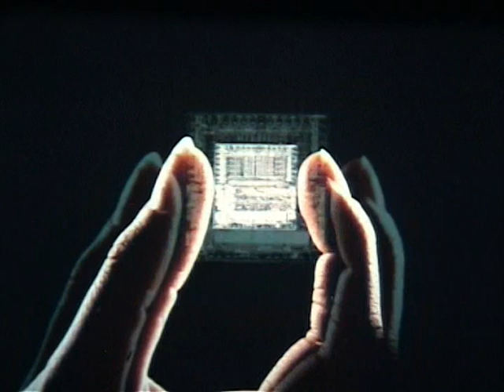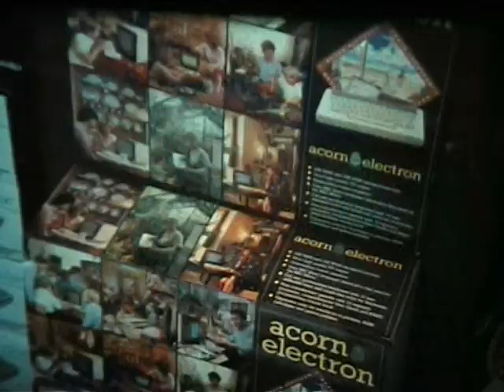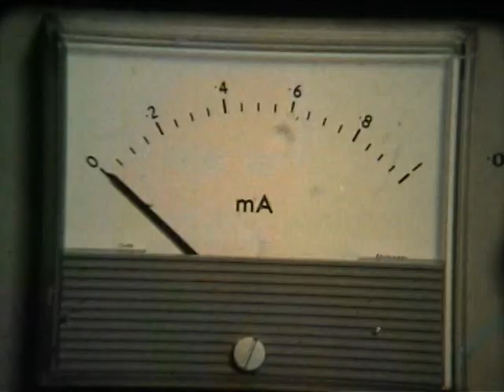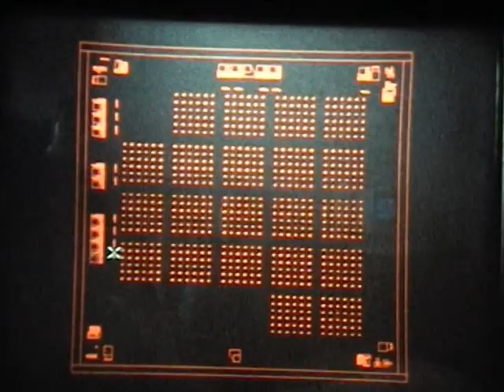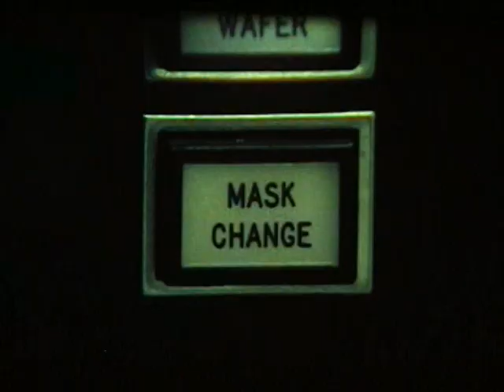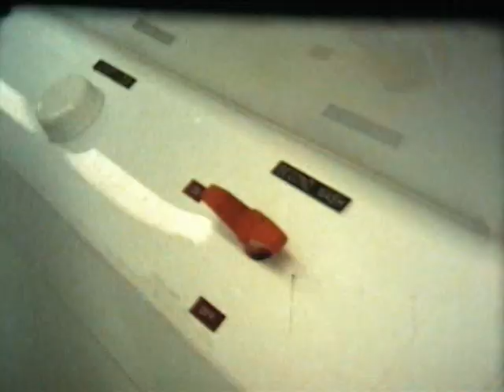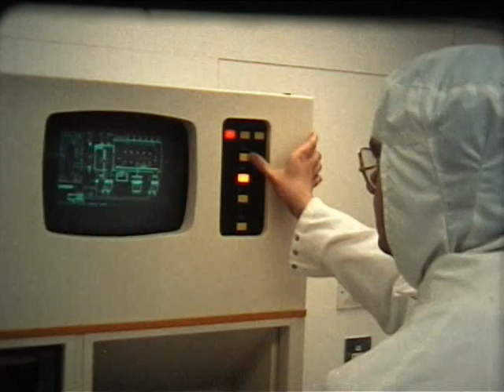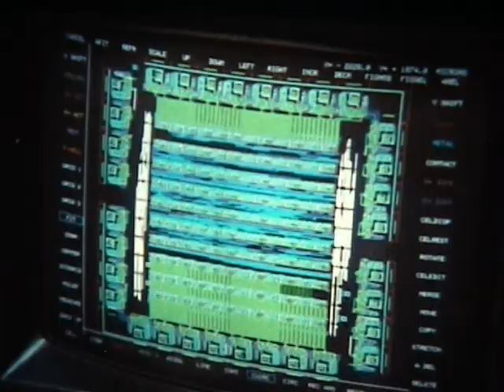The Ghost of Ferranti - all about the pioneering UK chip maker